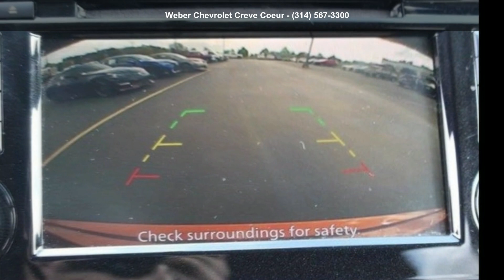2018 Nissan Rogue SV - Weber Chevrolet Creve Coeur - Crev...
For Sale in Creve Coeur,, MO 63141

Used 2018 Nissan Rogue SV, orange exterior, 4, 2.5l, 12,450 miles, Stock P14501, VIN: 5N1AT2MV4JC803922,